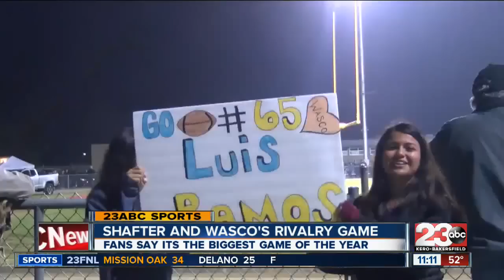The Rivalry: Wasco v Shafter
Wasco versus Shafter, the the most important game of the year.

23ABC News brings you up to the minute breaking news alerts, weather, traffic as well as live streaming video for Bakersfield, Kern County and all over the world.

23ABC News, KERO, brings you the latest trusted news and information for Bakersfield, California and Kern County.